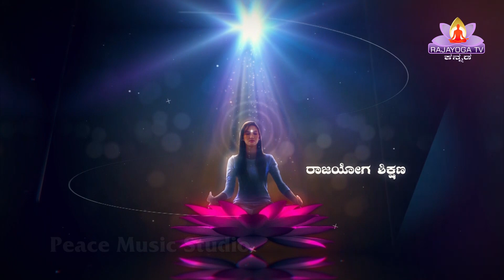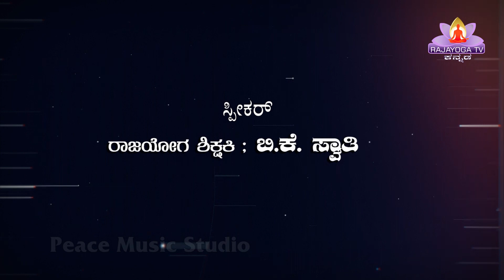187 Gyanamarit || Talk Show, BK Swathi Behn